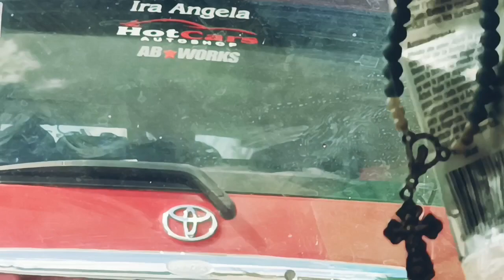Sound trip na, Road trip pa to Batangas City